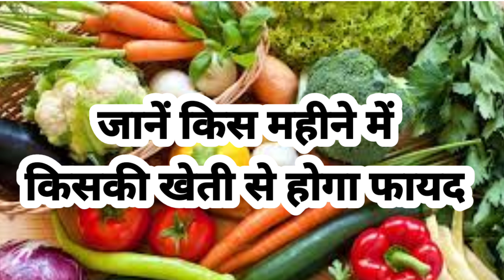किस महीने किसकी खेती से होगा ज्यादा मुनाफा/कौन सी सब्जी की खेती कब करें/Indian Farming by R K Kavi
सब्जी की खेती कर लाखों कमाएं। जानें किस महीने होगा मुनाफा कौन सी सब्जी की खेती कर के